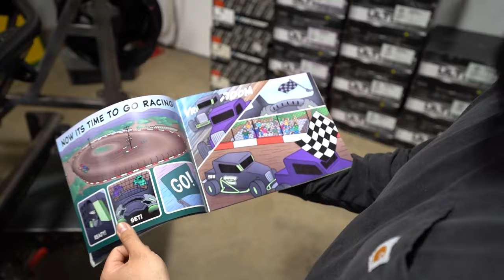Military Adventures, Intercultural Love, and Van Life on YouTube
In this engaging podcast, Jeremy and guest James delve into the world of van life, sharing personal experiences and insights. James, a former Air Force member, recounts his military career and the origins of his nickname "chocolate man" during travels in Southeast Asia. They discuss James' transition to civilian life, his passion for nature, and his investment strategies, including automated platforms like Betterment and Schwab. The conversation reflects on life's adventures and financial planning.

Moving on to relationships, the speaker shares anecdotes about his girlfriend from Thailand, highlighting their mutual understanding and flexibility despite cultural differences. They discuss language barriers, emphasizing the importance of communication and adaptation in intercultural relationships.

Shifting focus to Thailand, the conversation explores the country's attractions, dispelling misconceptions about Thai women and emphasizing the importance of honesty in relationships. They touch on Thai culture, including music and dance, and the speaker's experience living near the water.

Returning to van life, the discussion covers costs, travel experiences, and van upgrades. They reflect on the simplicity of van living and the joy of outdoor adventures. The conversation also touches on YouTube content creation, audience feedback, and future plans.

Overall, this podcast provides a rich exploration of van life, relationships, and experiences in Thailand, offering valuable insights and debunking common misconceptions. The camaraderie between Jeremy and James shines through as they share their stories and perspectives with listeners.